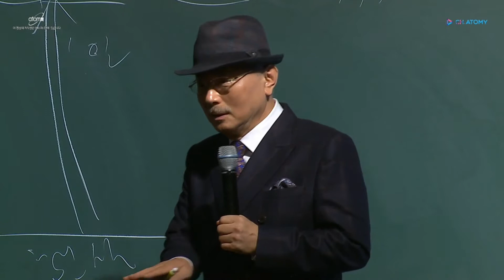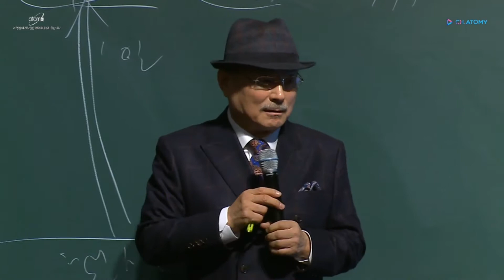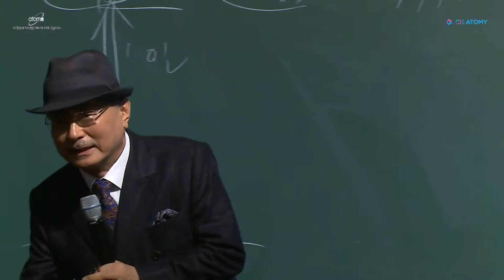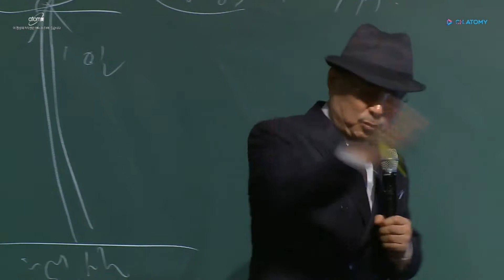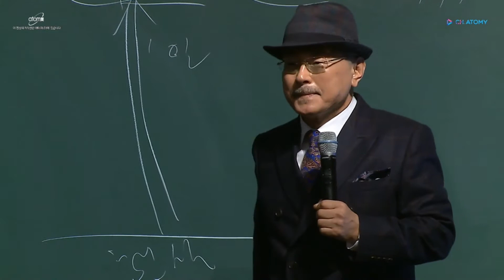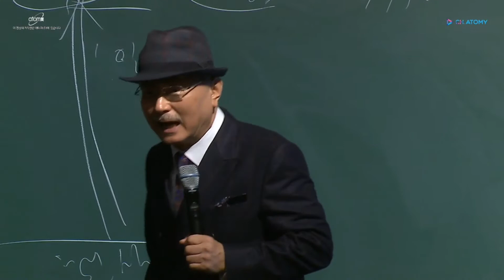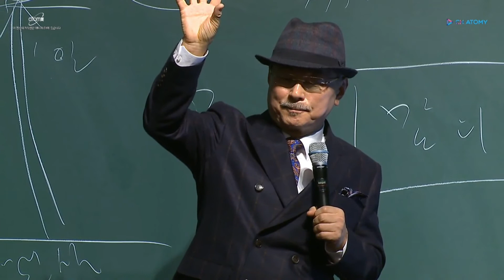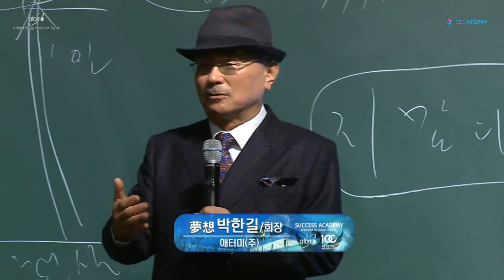초라했던 초창기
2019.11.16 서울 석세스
죽을 힘을 다해 일 했던 시절 강사는 단 한명
그런 시절이 있었기에 지금 애터미가 존재 했다.